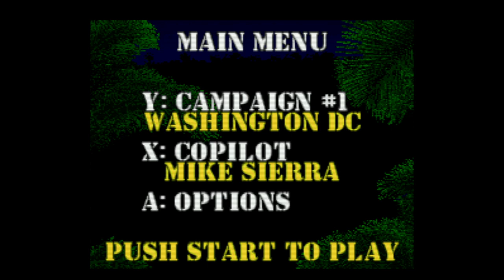Jungle Strike - Super Nintendo Entertainment System - Intro & Title Screen